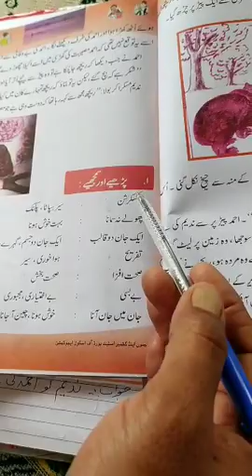Urdu:dosti:part 2 :questions: by Tr. Shakeel Ahmad khan (bps watsar)